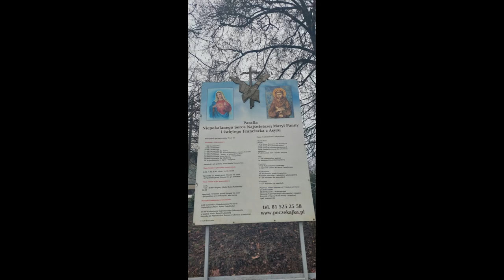Dzwon Kościoła Niepokalanego Serca NMP i Św. Franciszka w Lublinie.(Poczekajka)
Kościół Braci Mniejszych Kapucynów w Lublinie posiada trzy dzwony. Na Anioł Pański odzywa się najmniejszy z nich.